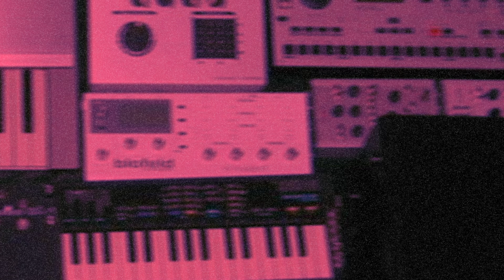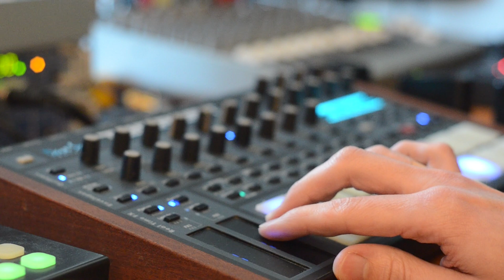K&F Session # DeepTechno Jam (Tempest AnalogRytm Perfoumer Prophet6 Prophet12 VC340 Strymon..)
Deep techno session played live & recorded for Thomann's "Keys & Frequencies" synthetiser forum using reel to reel  revox b77, roland space echo re-201, sequential dsi prophet 6, tempest, prophet 12, vermona perfourmer mkII,  elektron analog rytm & octatrack, behringer vc340, strymon bigsky & timeline, livid cntrl-r, ableton live for samples & recorded analog sequences.